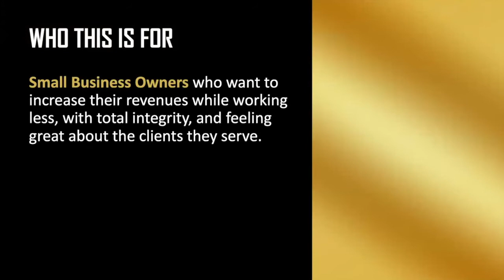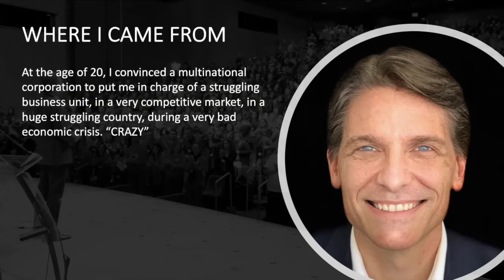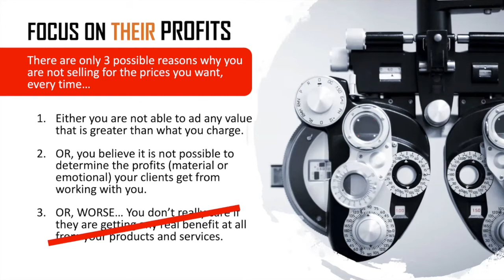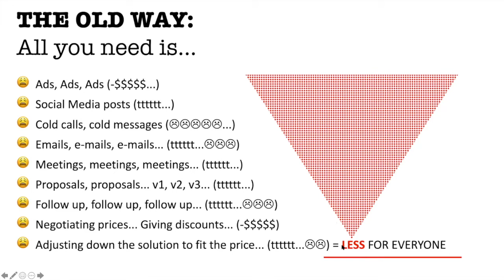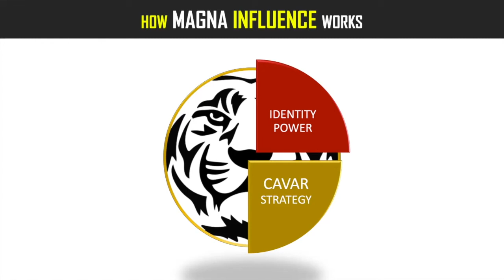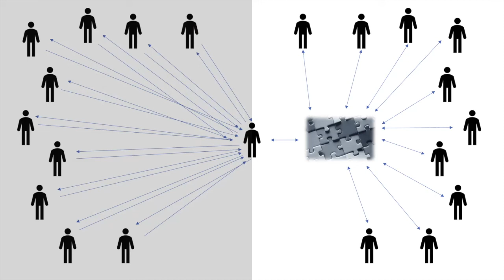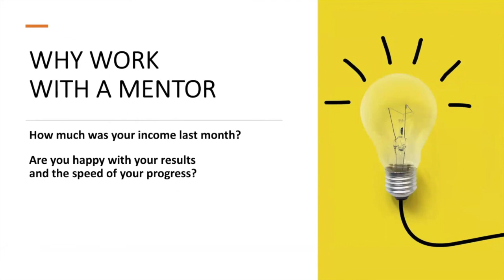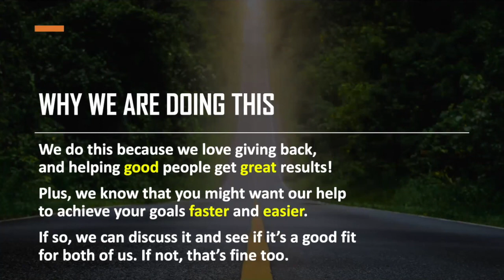Sales Excellence in a Virtual World - by Fabio Marques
5 SIMPLE SHIFTS our Clients Use to Multiply Profits Faster Than They Ever Thought Possible...even if they hate selling.

In this Master Class we disclosure:

A STEP-BY-STEP Game Plan to multiply profits in record time... without working any harder, with total integrity, making friends and having fun every day.

Why focusing on SELLING is the worst strategy to grow income consistently... and the secret to eliminate all kinds of objections about price, once-and-for-all.

How my clients deal with objections and use them to increase their sales even more, even if they HATE selling.

The secret to connect with clients and convert in days (instead of weeks or months)... and how to command every negotiation with absolute confidence and power.

Why the best way to show the value a product can provide is NOT talking about the product at all, and how to use that strategy to multiply profits now.

Why doing Follow-up will hurt any business, and the secret to lead the customers to say "yes" without having to stalk them.

Fabio Marques
Trilingual International Business Consultant and Executive Coach since 1996, Fabio has directly inspired and trained more than 160,000 people in 20 countries, helping hundreds of organizations (small, medium and Fortune 500) to grow their profits in record time, while improving customer loyalty.